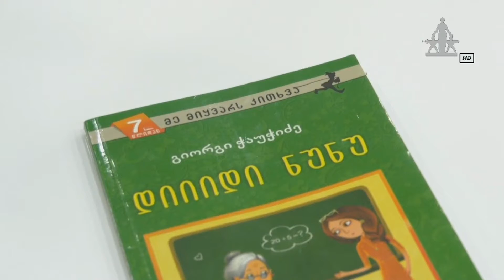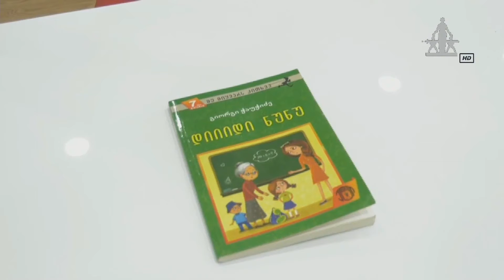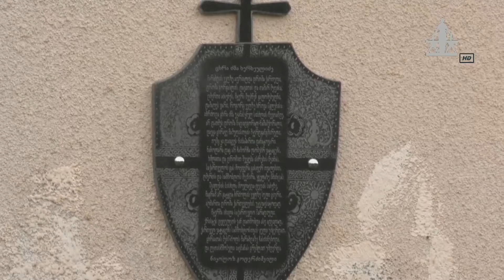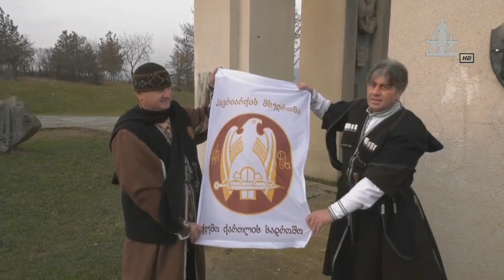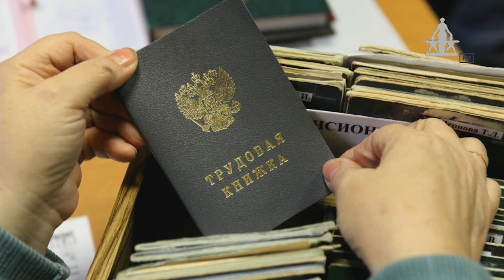MARNEULI TV ახალი ამბები XƏBƏRLƏR 20.12.2021